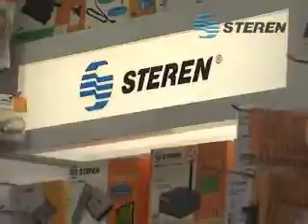cap steren aleman